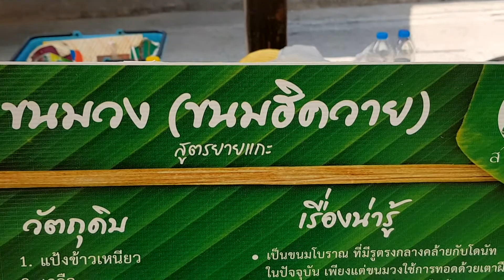ขนมวง ขนมหิควาย อร่อยแบบโบราณ โดนัทไทยๆ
มีรายชื่อครับบางชื่อก็อ่านออกอากาศตรงๆไม่ได้ ถ่ายที่อำเภอสรรพยาจังหวัดชัยนาท